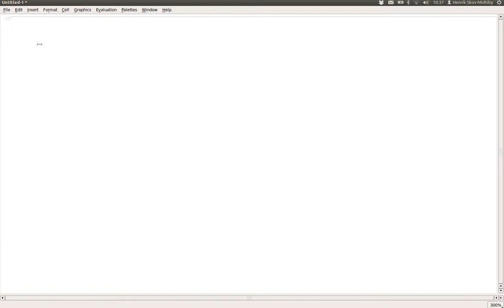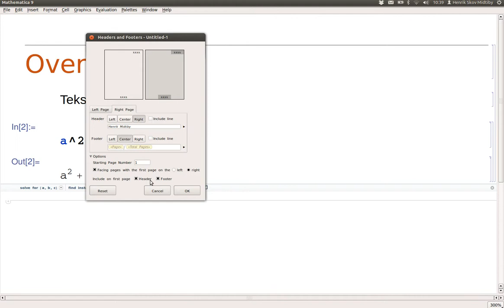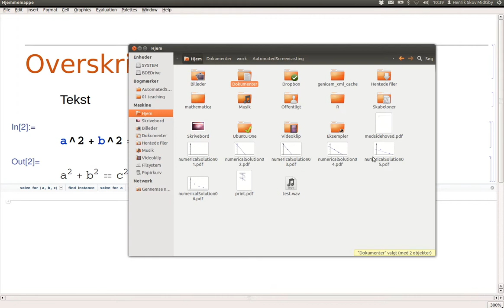Opsætning af sidehoved og eksport til pdf